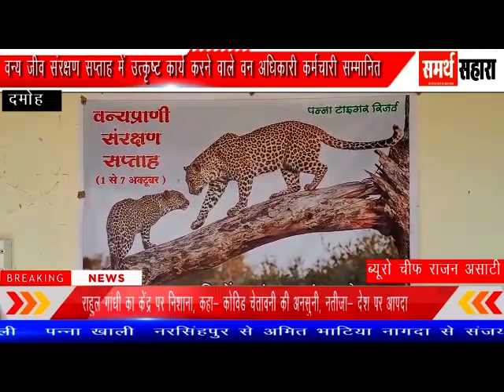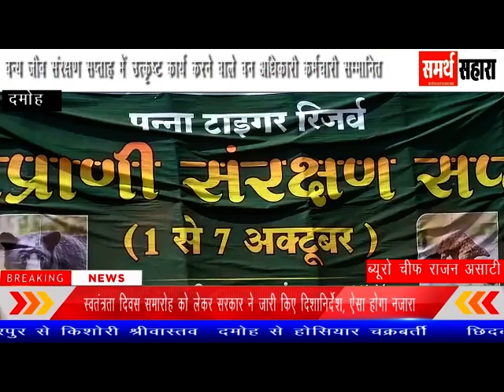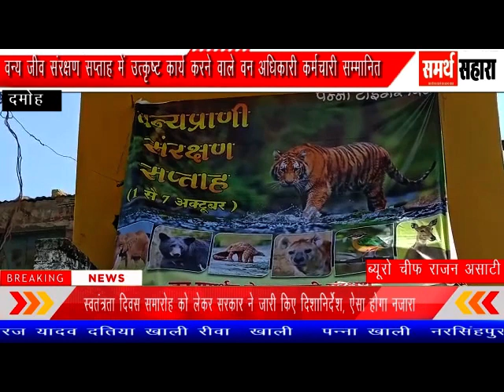वन्य जीव संरक्षण सप्ताह में उत्कृष्ट कार्य करने वाले वन अधिकारी कर्मचारी सम्मानित